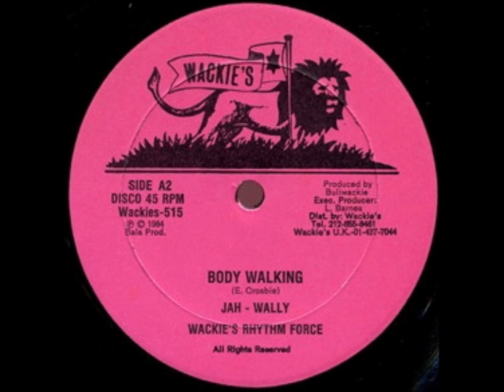Jah Wally – Body Walking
Producer: Bullwackie

1984